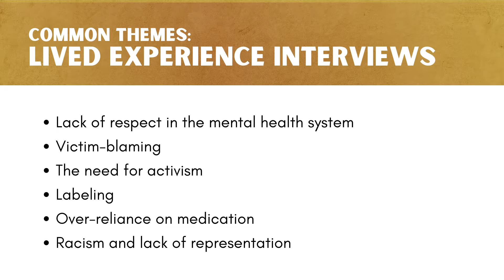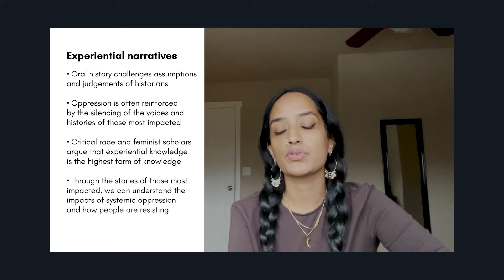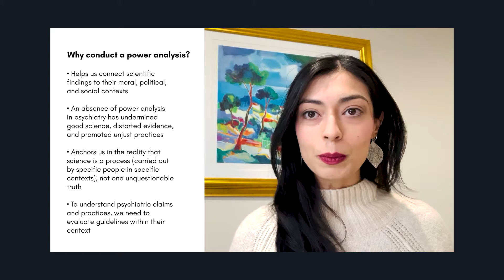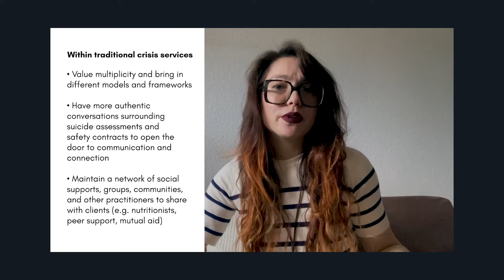IDHA Transformative Mental Health Core Curriculum (Trailer)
Enrollment is now open for IDHA's Transformative Mental Health Core Curriculum! To learn more and save your spot,

IDHA built this training for the mental health providers and care workers who continue to be constrained by their reductive training, and the oppressive systems they operate in. We believe that mental health education has the potential to be truly transformative if we are willing to question our old outdated assumptions.

The Core Curriculum is an invitation into the learning and unlearning journey required for a more liberatory future. It is a love letter to the countless organizations, movements, and survivors who have worked for decades to develop humane care models and resist harmful interventions. It is a celebration of our collective resilience and ingenuity.

If you're interested in confronting the challenges of our current system, and gaining skills to fundamentally transform how we provide support to one another, we hope you'll join us.